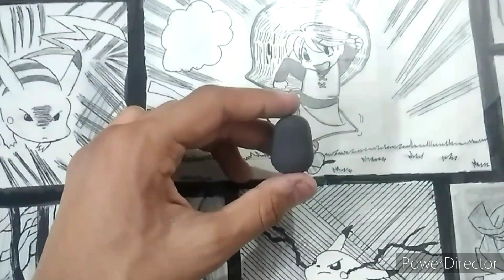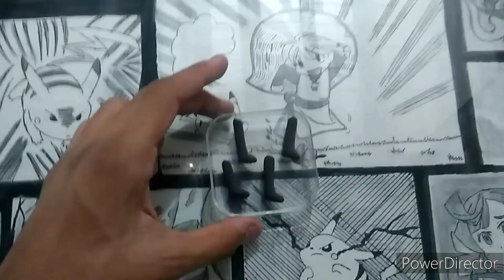How to sculpt Shaun the sheep in Clay art @akitosclay#shaunthesheep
Hello everyone
in this video I sculpt Shaun the sheep 🐑 in Clay art I hope you enjoy my video and If you want more videos from shaun the sheep then comment me and don't forget to like and comment and subscribe my channel

see ya !